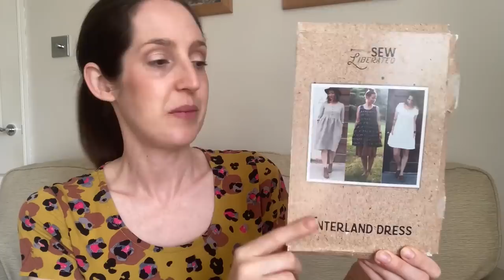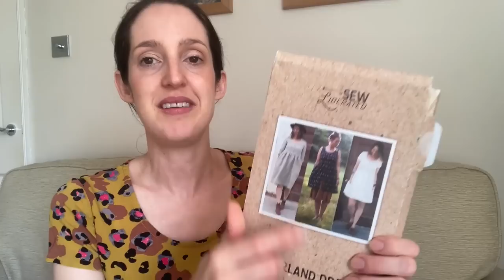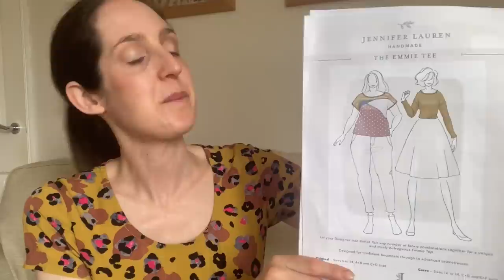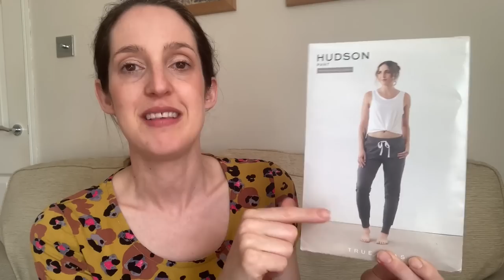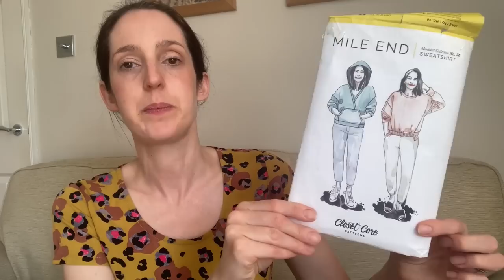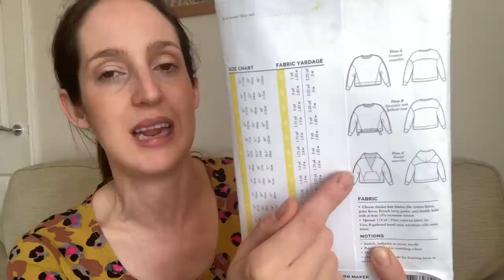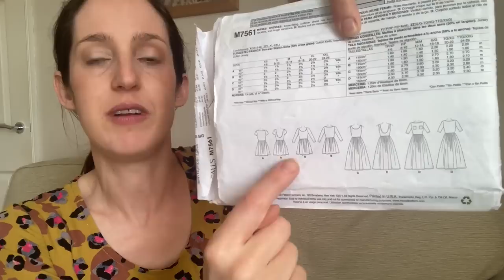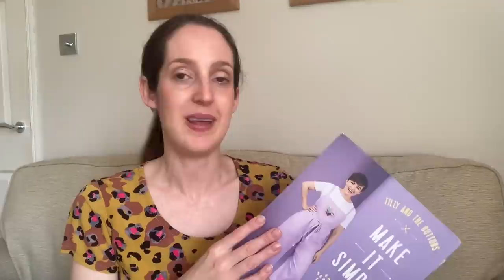All of my recent sewing makes! | June 2023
I hope you enjoyed my review of my recent sewing makes, the June 2023 edition! Below are details of fabrics, patterns and anything else I mention in today’s video:

Fabric: Jacquard from Guthrie & Ghani (purchased as part of the Luskentyre bag sewing kit)

Fabric: leftover jersey scraps from other projects including stripy jersey from 1st for Fabrics

My Minerva blog post about this loungewear set can be found here: (to be added)

Make 5 - Sleeping masks for my son & me

Pattern: Eye mask from ‘Make It Simple’ by Tilly and the Buttons – you can find a link to this sewing book

Fabric for my eye mask: navy constellation cotton poplin from Minerva – unfortunately I can’t find this print there anymore but I’ve linked a similar fabric
Fabric for my son’s eye mask: Where’s Wally cotton jersey – I’ve bought this previously from Minerva and Pound Fabrics but can’t find it in stock at either now unfortunately

Cath x